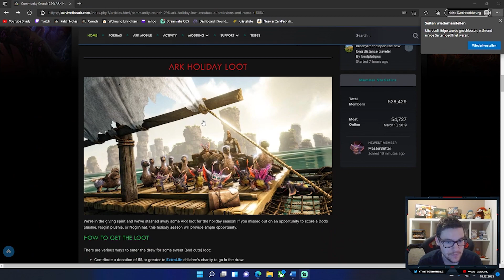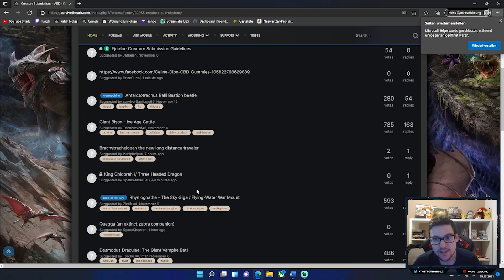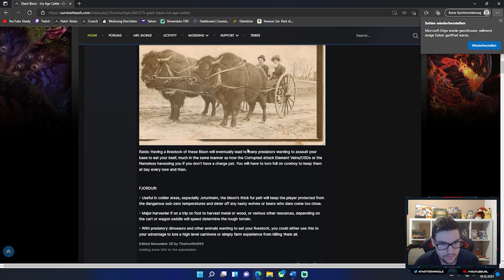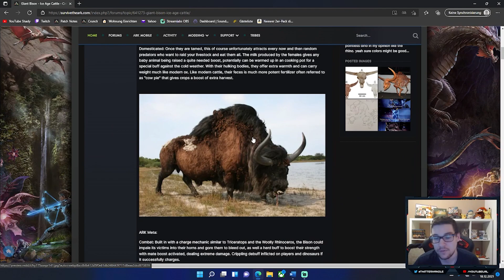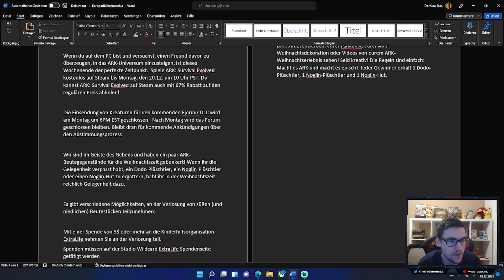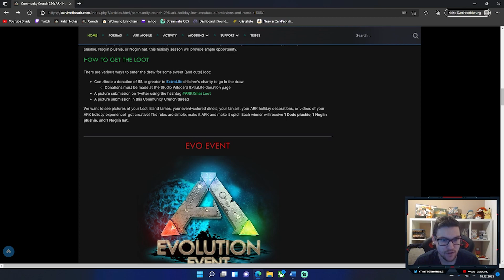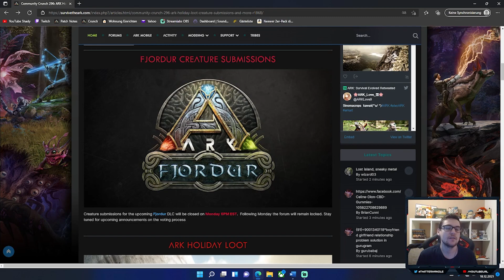Der 3te Dino für Fjordur - ARK Holiday Loot - ARK Sale + Kostenloser Test | Community Crunch 296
In diesem Community Crunch bekommen wir die möglichkeit noch einen 3ten Dino wunsch für Fjordur einzureichen und dazu gibt es noch einen ARK Holiday Loot. Achso und ARK ist im Angebot

Wenn euch mein Content Gefällt würde ich mich über ein Abo und Like .) Danke

Nitrado Server mieten ! Damit kommt Ihr zu Nitrado

Die Besten ARK Server PC - PS4/5 - Xbox findet ihr beim Hoffi Cluster

YouTube Partner:
Karasu (Gaming + Anime Kanal)